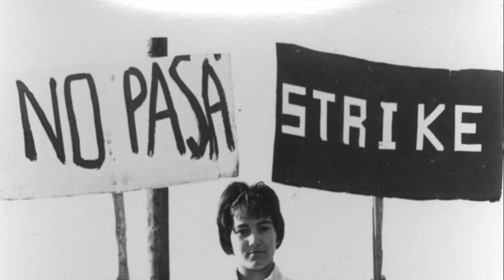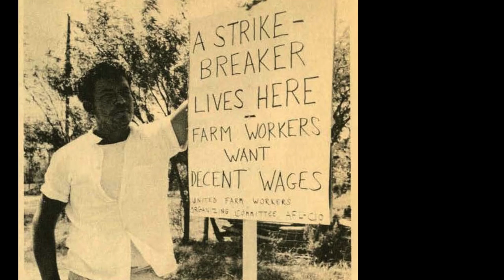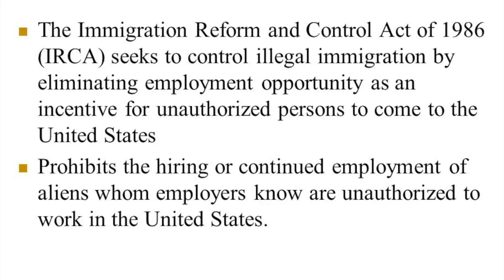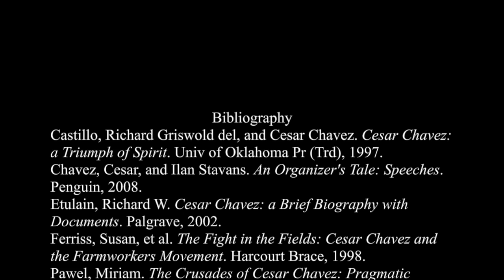Cesar Chavez: A Flawed Hero (By Geraldine Castaneda)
This digital history sheds light on the anti-immigrant sentiments that Cesar Chavez and the UFW held, to expose the realities of the tensions between farm workers and undocumented immigrants.  Part of the fall 2019 Semester of "Intro to Chicanx/Latinx Histories" (History 17CH at Pomona College).